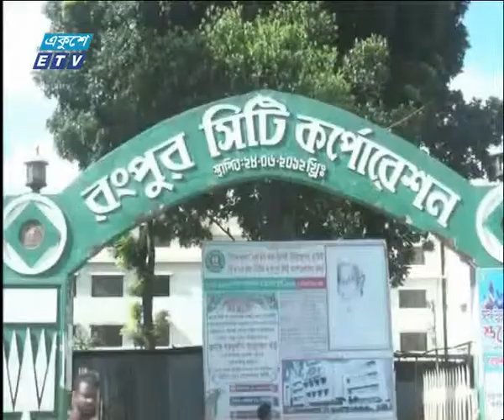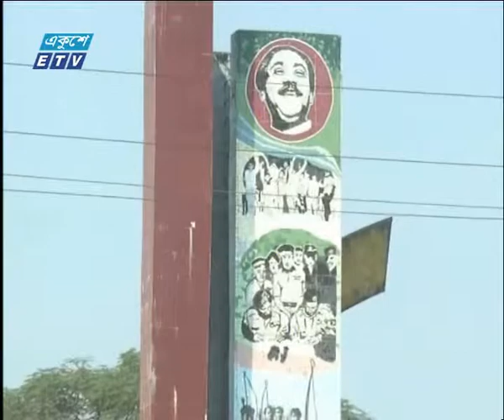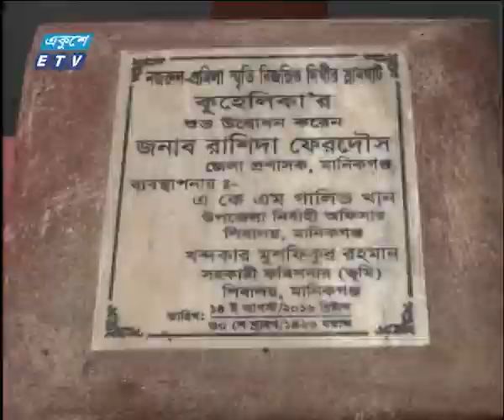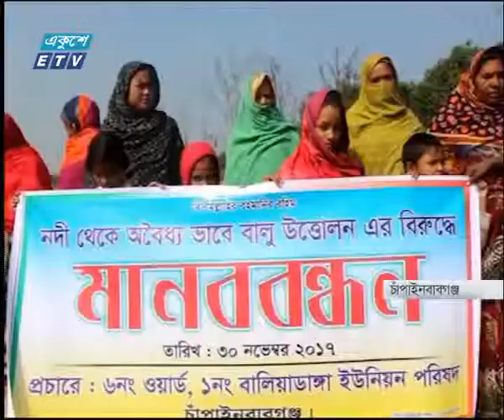11 AM News 01 12 2017 | ETV News